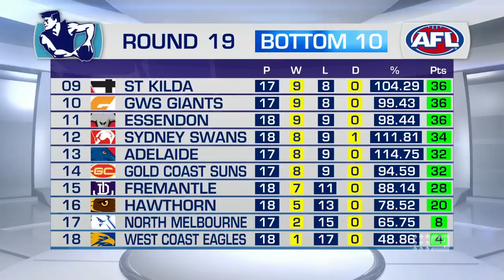The panel gets fired up over Rioli's off-the-ball hit on Magpie - Sunday Footy Show | Footy on Nine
The Sunday Footy Show team reacts to a Collingwood-Port Adelaide epic, with Matthew Lloyd highlighting the secret behind the Magpies' late-game heroics. Before the panel debates whether Willie Rioli should be suspended for striking Nathan Murphy.